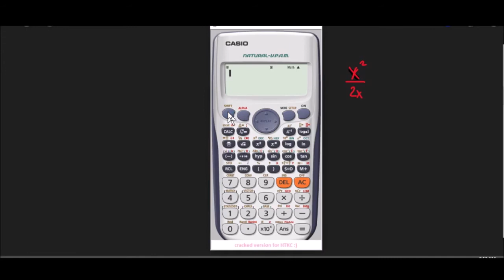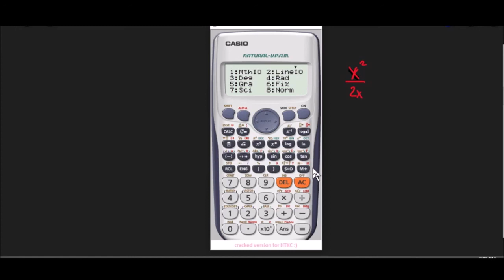CALCULATOR TECHNIQUES (SET UP)